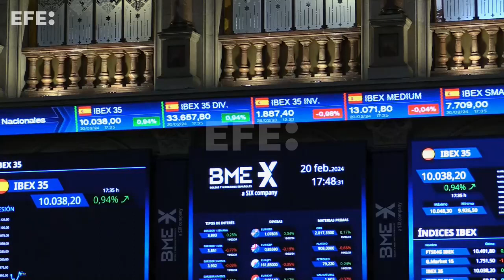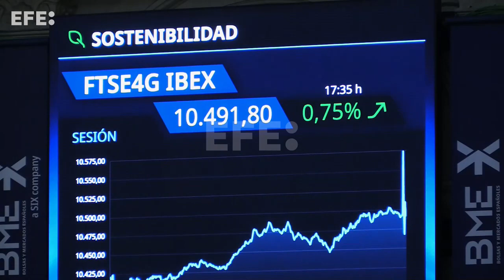La bolsa española cierra con nuevos avances y recupera los 10.000 puntos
La bolsa española ha recuperado este martes el nivel de los 10.000 puntos gracias a una subida del 0,94 % impulsada por los grandes valores y algunos resultados empresariales y operaciones societarias, y a pesar de la leve caída de Wall Street, según datos del mercado.

📍 Madrid, 20 feb
📹 Imágenes: Altea Tejido
🎙 Edición y locución: Altea Tejido

¿Te ha gustado este vídeo de la Agencia EFE? Está disponible para descarga en múltiples formatos adaptados a todo tipo de clientes.